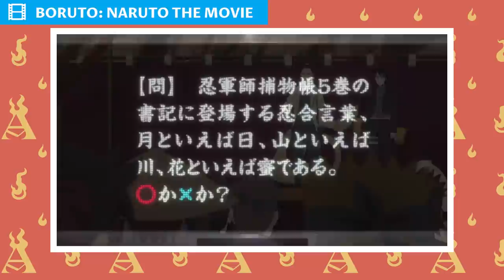The Life Of Boruto Uzumaki (UPDATED)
Boruto Uzumaki is a shinobi from Konohagakure's Uzumaki clan and a direct descendant of the Hyūga clan through his mother. While initially resentful of his father and his absence since becoming Hokage, Boruto eventually comes to respect his father and duties. Regardless, he vows to instead become a shinobi like his mentor.

CHAPTERS

00:00:00 Intro
00:00:59 Background
00:01:54 Academy Entrance Arc
00:12:37 Sarada Uchiha Arc
00:14:21 School Trip Arc
00:18:44 Graduation Exams Arc
00:21:21 Genin Mission Arc
00:22:22 Byakuya Gang Arc
00:24:36 Naruto Shinden: Parent and Child Day
00:25:37 Versus Momoshiki Arc
00:33:17 Chōchō Arc
00:34:15 Mitsuki's Disappearance Arc
00:40:23 Jūgo Arc
00:44:08 Konoha Shinden: Steam Ninja Scrolls
00:45:20 Konohamaru's Love Arc
00:47:38 One-Tail Escort Arc
00:49:51 Time Slip Arc
00:55:42 Mujina Bandits Arc
01:01:25 Kara Actuation Arc
01:11:40 Ao Arc
01:16:19 Kawaki Arc
01:27:43 Post-Kawaki Arc
01:28:39 Code Arc
01:33:08 Flashforward
01:33:28 Personality

NARUTOPEDIA

CREDITS

PRODUCER: @AmagiPublishing
NARRATOR: @K33gan
WRITER: @Narutopedia
EDITOR: @Imubi5